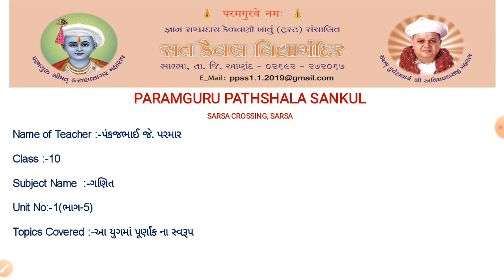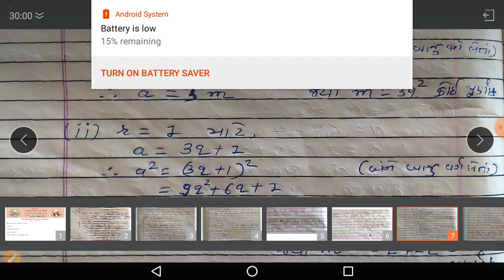STD_10 Mathematics_1_વાસ્તવિક સંખ્યા_આ યુગમાં પૂર્ણાંક ના સ્વરૂપ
10 Mathematics_1_વાસ્તવિક સંખ્યા_આ યુગમાં પૂર્ણાંક ના સ્વરૂપ